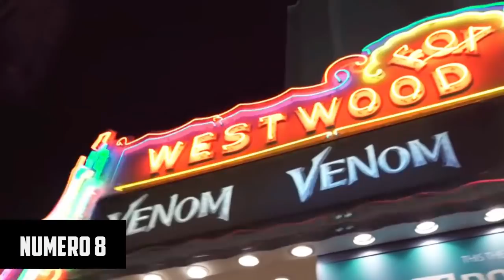Venom 2018 | 30 Curiosidades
Hace unas semanas se estreno Venom 2018, una película que personalmente he estado esperado durante un buen tiempo. Ya sabemos como llego a taquilla, y ya hablamos de esta película con un toque critico. Así que como es costumbre en este buen canal cristiano, bienvenido a 30 curiosidades de Venom 2018.

Bienvenido a mi canal, mi nombre es Buho 718, espero que te guste mi contenido tanto como lo hago yo, el cual encontrarás; Teorías, curiosidades, explicaciones, historias y criticas del séptimo arte.

-Pon tu grano de arena traduciendo mis videos a otros idiomas | eso me hará muy feliz

-Únete a nuestro grupo de Facebook donde puedes chatear y compartir memes, enlaces, fotos, videos conmigo y con muchas otras personas | Nido de Lechuzas

-Buho